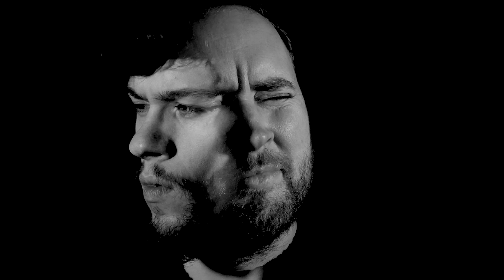Trailer – Und dieses Ei heißt Welt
Ein Theaterabend nach Motiven von Hermann Hessemit Texten aus »Demian«, »Der Steppenwolf« und »Narziß und Goldmund«in einer Spielfassung von Benedikt Grubel

Das magische Theater macht die Begegnung von sechs unterschiedlichen Figuren aus Hermann Hesses Romanen »Demian« (1917), »Der Steppenwolf« (1927) und »Narziß und Goldmund« (1930) möglich. Lebenswege kreuzen und überlagern sich, Traum und Wirklichkeit fließen ineinander und über allem steht die Sehnsucht nach einer anderen Art zu leben – jenseits von Zwängen, Konventionen und alltäglicher Gleichförmigkeit. In einem dadaistischen und surrealen Spiegelkabinett ist das Publikum dazu eingeladen, Teil des wundersamen Figurenspiels zu werden und sich gemeinsam im Lachen zu üben.Regie: Benedikt Grubel || Ausstattung: Caroline Stauch || Musik: Michael Schneider || Dramaturgie: Michel op den Platz || Regie- & Ausstattungsassistenz: Leopold Wanner || Schneiderei: Kathrin Röhm || Technik · Werkstätten · Inspizienz: Lukas Armbruster · Boris Gonzalez · Christoph Henning · Aurel WalkerMit:Goldmund: Roswitha John · Emil Sinclair: David Liske · Max Demian: Santiago Österle · Hermine: Kristin Scheinhütte · Narziß: Michael Schneider · Harry Haller: Gabriele Wermeling · Pablo / Franz Kromer: Ensemble

Kamera/Schnitt: Benedikt Grubel

Karten sind telefonisch erhältlich unter 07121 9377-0 oder im Internet